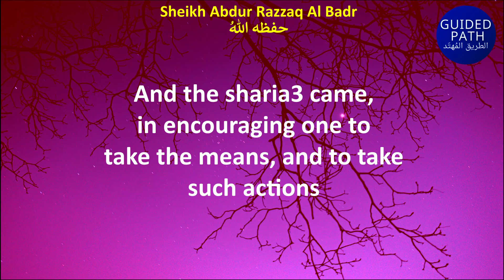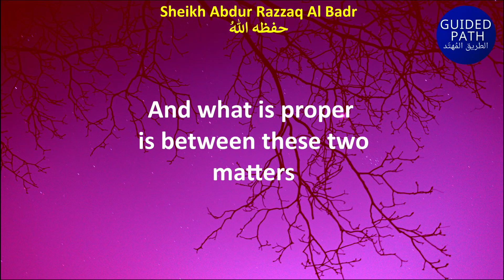TAKING the MEANs & PUTTING TRUST in ALLAH - Sheikh Abdul Razzaq حفظه الله